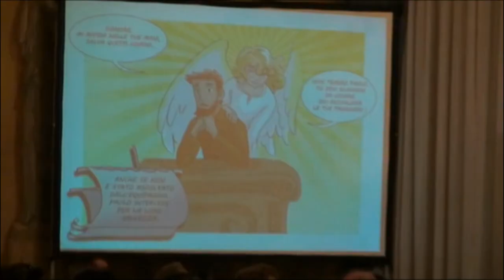Monsignor Bregantini: la paura non ci fa paura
Al Festival Biblico,  monsignor Bregantini incoraggia a non lasciarsi vincere dalla disperazione. E a prendere esempio dai 20 mila ragazzi che hanno ricordato Falcone e Borsellino a Palermo.